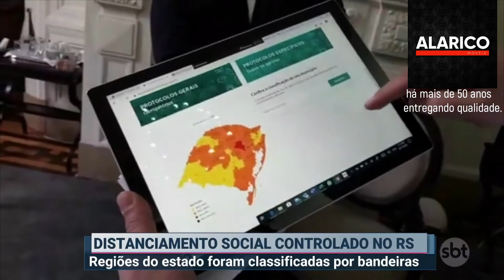No ar 📡 DIÁRIO 104 | 12/05/2020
No ar 📡 DIÁRIO 104 | O quadro de notícias da 104.9 FM

✅ Chuva deve ter continuidade nesta quarta-feira
✅ 35 funcionários são demitidos de fábrica em Arroio do Tigre
✅ Distanciamento controlado: entenda melhor.
✅ Estado começa a distribuir cestas básicas
✅ Brasil ultrapassa 12.000 mortes por coronavírus

Alarico Móveis
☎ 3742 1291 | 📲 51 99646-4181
📌 Rua Capitão Veríssimo, 80 – no centro em Sobradinho.
Alarico Móveis, há mais de 50 anos entregando qualidade.

Cidi Materiais de Construção
🚧 Na hora de construir, reformar ou ampliar, passe no Cidi materiais de construção e escolha material de primeira com os melhores preços.